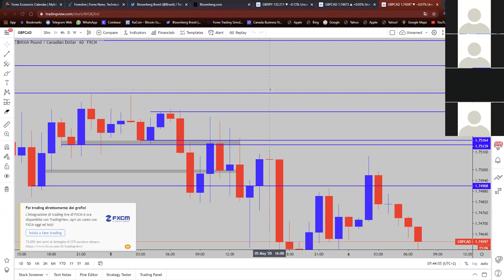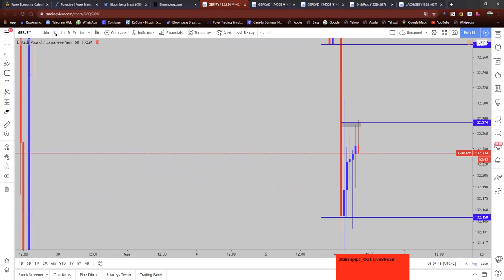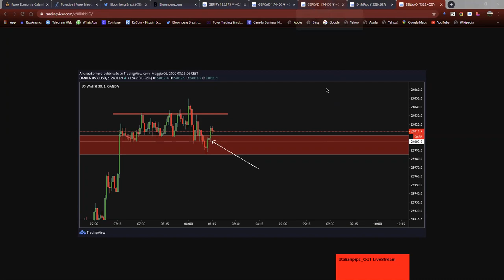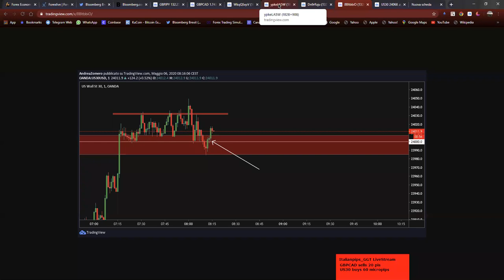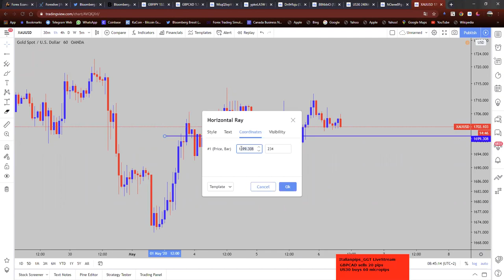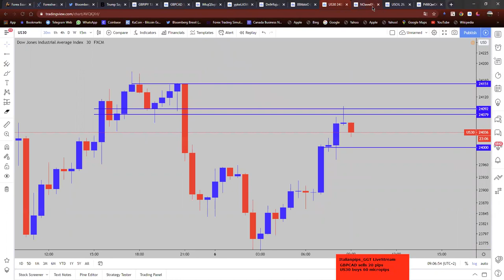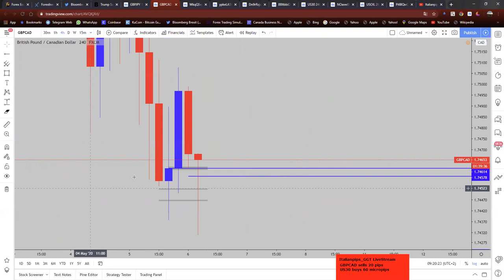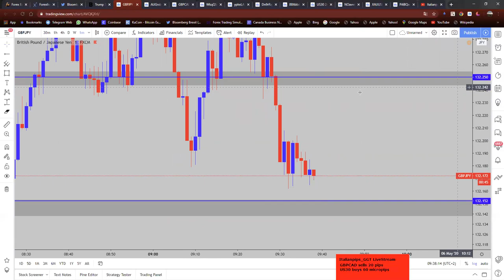[LIVE] Italianpips London Session (06.05.2020)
Live session by Italianpips_GGT